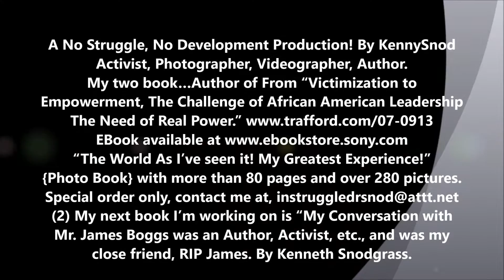Rachel Second Birthday Party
A No Struggle, No Development Production! By KennySnod Activist, Photographer, Videographer, Author.
My two books are 1) From “Victimization to Empowerment, The Challenge of African American Leadership The Need of Real Power.”
2) “The World As I’ve seen it! My Greatest Experience!”
{Photo Book} with more than 80 pages, and over 280 pictures.
My next book which I’m working on is called “My Conversation with Mr. James Boggs was an Author, Activist, etc., and was my close friend, RIP James. By Kenneth Snodgrass
My two books
1. Author of From Victimization to Empowerment, The
Challenge of African American Leadership, The Need of Real